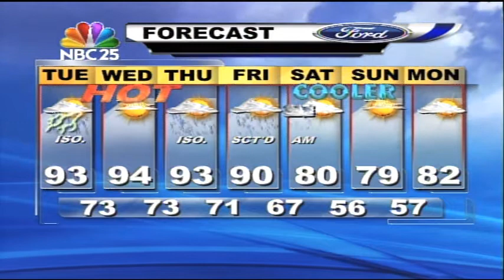PM Forecast 7 15 13